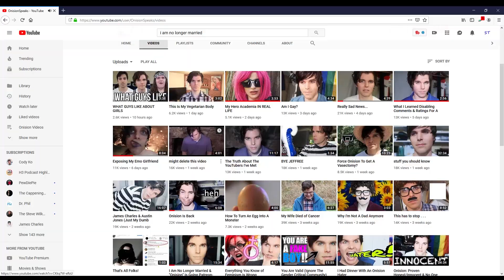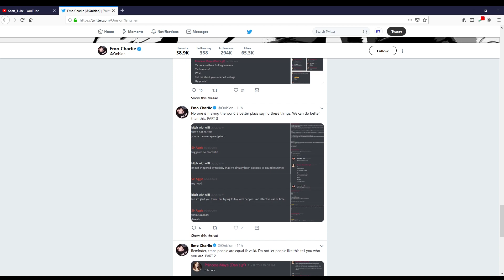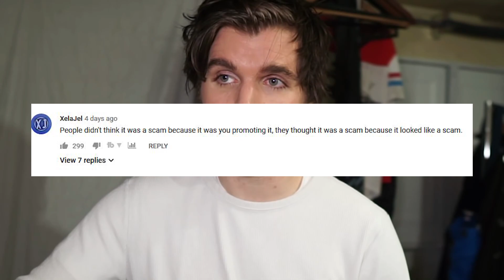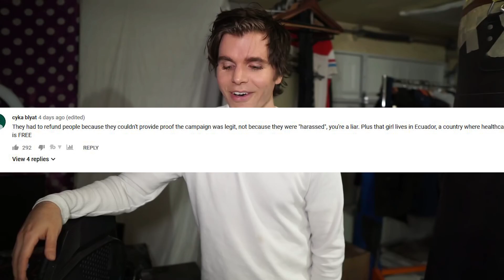Onision The Manipulator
Onision is a professional at being a manipulative liar and hypocrite. Sadly this is nothing new for Greg. Onision is running out of money and attention. Greg will stop at nothing to make sure the spotlight is always on him, he always has to be the loudest person in the room. Check out this video on the as I take a look at the most recent Onision videos and highlight how hes been manipulating people just in the past few weeks.

-Scott

Tell me a video you’d like to see done, or just come hang out!